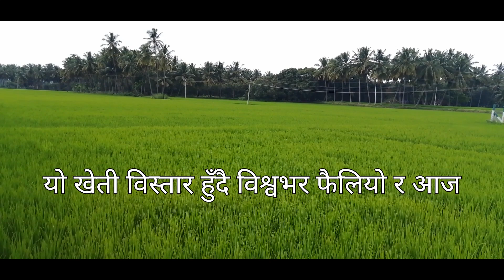Fact About Rice